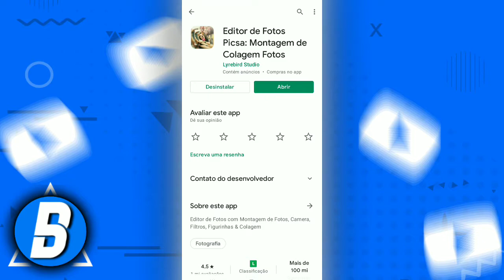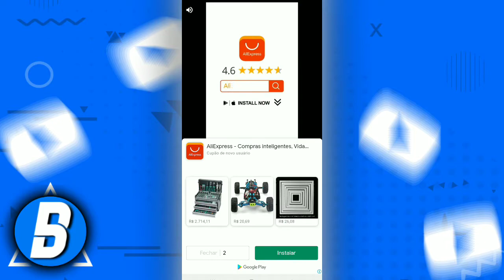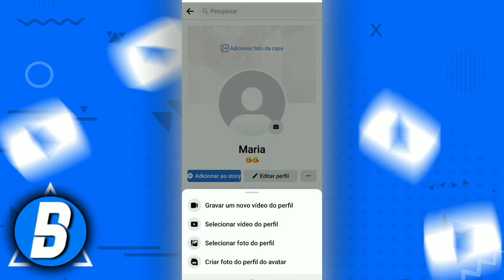Como Colocar Foto Inteira no Perfil do Facebook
Como Colocar Foto Inteira no Perfil do Facebook? Neste vídeo você irá ver o passo a passo de como colocar foto inteira no perfil do Facebook, mas para você botar a foto inteira no perfil do Facebook você precisa baixar um aplicativo, que irá nos ajudar a adicionar foto inteira no perfil do Facebook, não é necessário você ter uma foto especifica para deixar a foto inteira no perfil do Facebook.
✅ Sobre este vídeo:
Você quer adicionar sua foto inteira no perfil do Facebook?
 Então neste vídeo você irá conferir o passo a passo de como botar a foto interia no perfil do Facebook.
✅ Contato Profissional:
Rascunho
✓ Como adicionar foto inteira no perfil do Facebook
✓ Como deixar a foto inteira no perfil do Facebook
✓ Como botar a foto inteira no perfil do Facebook
✓ Foto inteira no perfil do Facebook